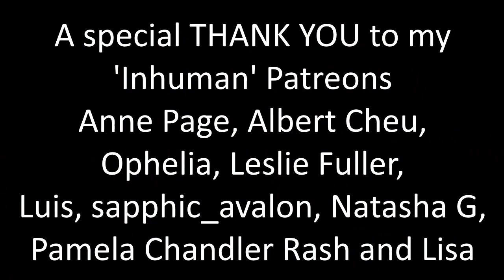The Acolyte 1x04 "Day" Reaction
All of these dynamics are so fascianting... but who is Mae's master?!?!?